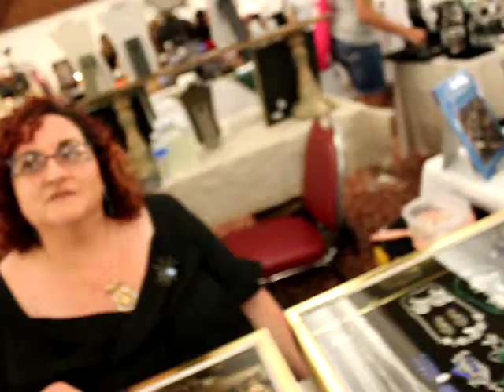Interviews by Frank! of Collector magazine Burbank, California